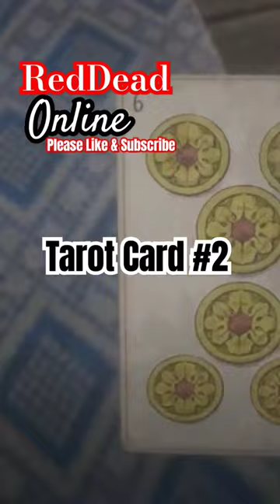RDR2 online - Old Tom Gin Finally Found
RDR2 online is:
Red Dead Redemption 2's: Online mode

🛑The Antique Alcohol Bottle: Old Tom Gin, is one of the rarest to find. Keep this bottle as it Golds' out all your inner and outer cores in one fell swoop.🛑

 on the PS5 with Featuring: @RealTalkChimp

With our RealTalkCrüe: Michael070Knight

With Guests: @ZombieSlayerArmy , BlueWolf_Moon199

Title: Wednesday Night Live

🛑We Are 18 and over group due to foul language and explicit content - You have been warned!🛑

((Shenaniganry, NPC Encounters, Map Exploits, Wildlife and making friends.))
[And Tickling your Totem Poles!🤣]

**Highlights submitted 24/48 hours later. Short videos including 15 to 60 second video clips uploaded for your viewing pleasure.**

1. Collecting🦷
2. Map Exploits🍕
3. Beginner's Guides 🃏
4. Points of Interest📌
5. Question/Answers✨
6. Altercation with NPC's 🤪
7. Dealing with Griefers😎
8. Scenery & Weather🏜️
9. Wildlife / Legendary 🐆
10. NPC's🤠
11. Glitches & Bugs🛑
12. Easter Eggs🥚
13: Rawhide?🙃
14. Conspiracy🤔
15. Stories🤴

Live Streaming Online Mode:
M/W/F at 8pm PST
Low Honor Story Mode:
Tues at 8pm / Thurs at 6pm PST

Check out our Playlists for RDR2 online (Playlists: Red Dead Online) for 2022 and 2023 as well as all the rest of our content, to help us attain 4000 watch hours.